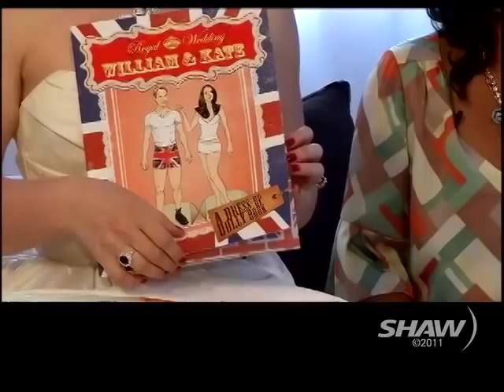Wedding Belles on UR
Sarah and Aubrey from The Wedding Belles appear on Shaw TV Vancouver's Urban Rush with hosts Fiona Forbes and Michael Eckford.